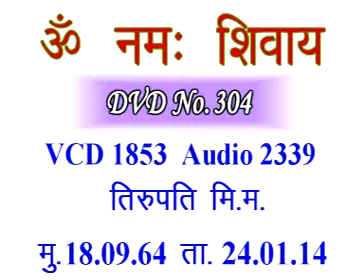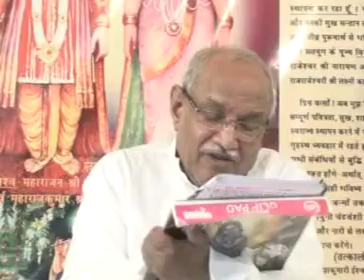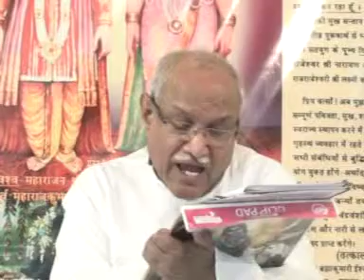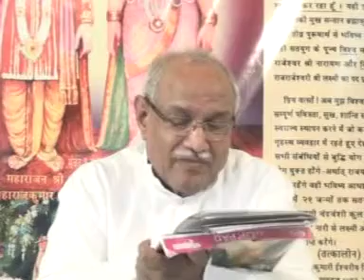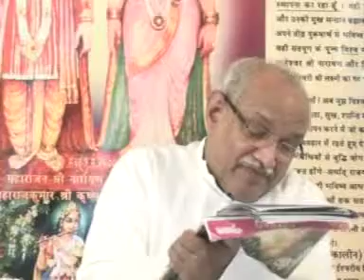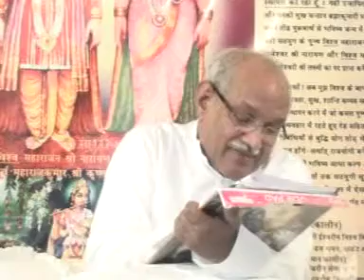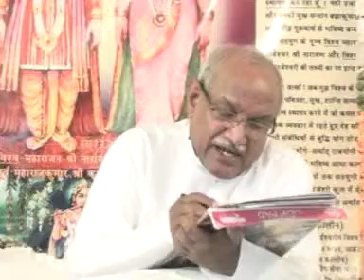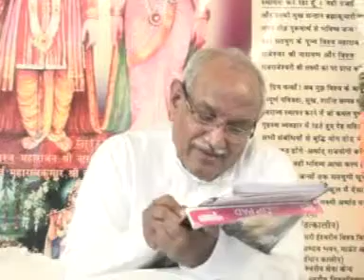PBK Adhyatmik Advance Party Part 5 Hindi VCD1853